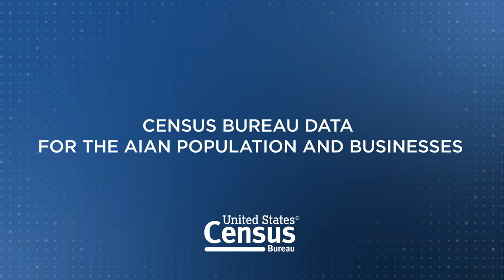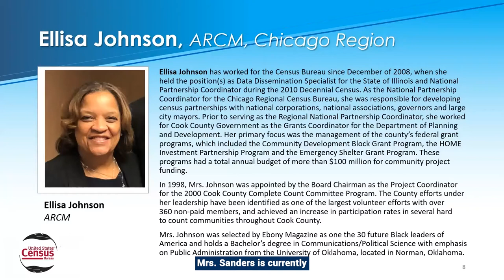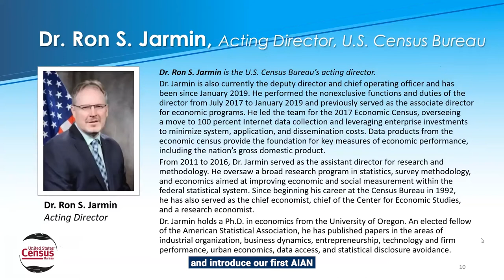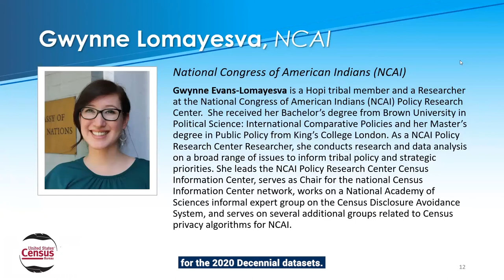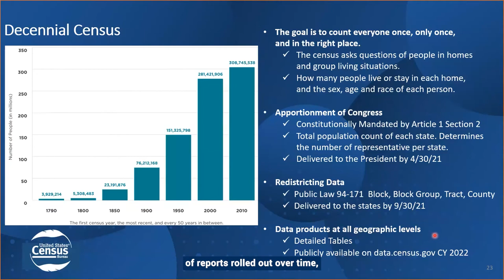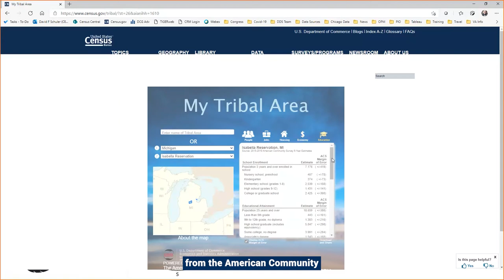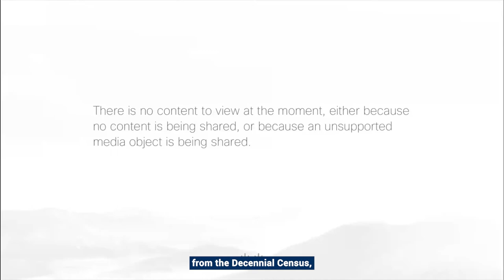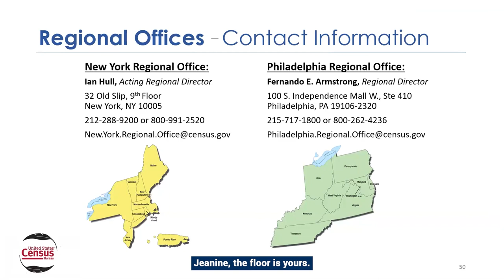2021 Data Summit Series: Census Bureau Data for the AIAN Population and Businesses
This Summit on “American Indian and Alaska Native” is a FREE Virtual Webinar and will show you how to explore the data and tools that the Census Bureau offers for the AIAN population and AIAN-owned businesses as well as navigate the My Tribal Area app. This web app provides quick and easy access to selected statistics from the American Community Survey (ACS).